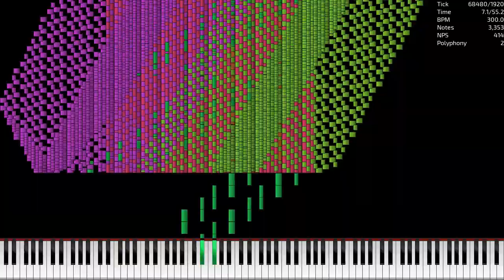Wawakore Lag Tester | Black MIDI / Lagtester (20,652,003 notes)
this midi looked fire
waw :3

- information -

midi creators: Koñata[HSV]
soundfont: Khor Keys 4 (Han SeRin)

- other credits -

PipiraMine - UMP